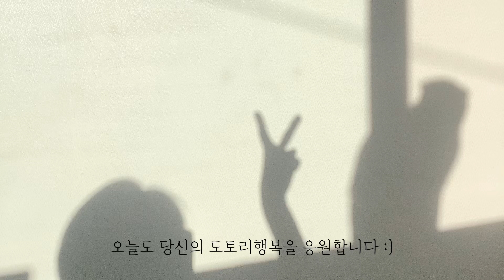집에서 미니 직조기로 위빙 취미 생활 | 린넨끈, 삼베수세미 만드는 브이로그 ashford sampleit loom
안녕하세요 ! 도토리입니다.
오늘은 7월~8월 느긋히 직조생활했던 영상들 모아왔어요 :)

저번 500명 구독자 감사영상에 댓글 많이 달아주셔서 너무 감사합니다.